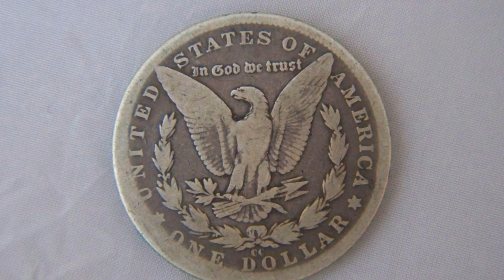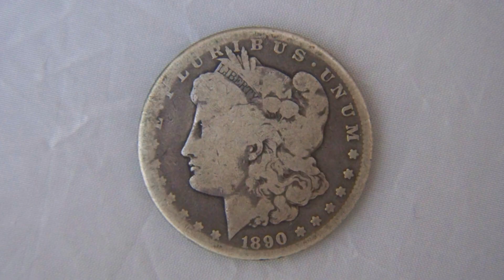Collection of Morgan Silver Carson City Minted Silver Dollar Coins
Collection of United States Morgan Silver Carson City Minted Silver Dollar Coins